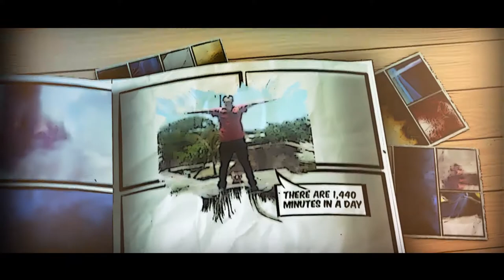The Epic Simple Life Intro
Thanks for stopping by my channel! Hope you enjoy my intro!